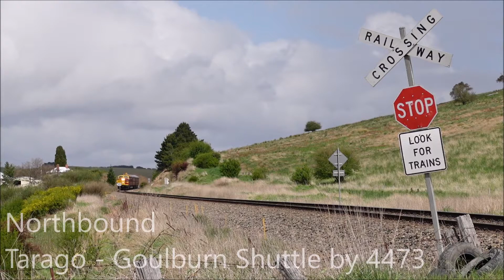01/10/2022 A day out in Goulburn. Trainspotting at Goulburn NSW.